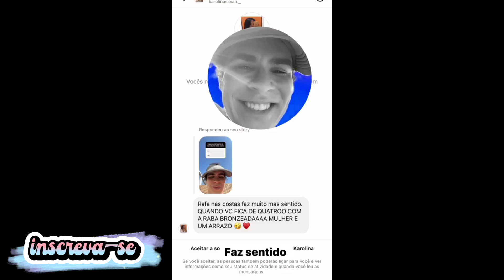dia de tomar banho de sol e Rafa descobre q tem energia de cura |stories Rafa Uccman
stories dia:26/07